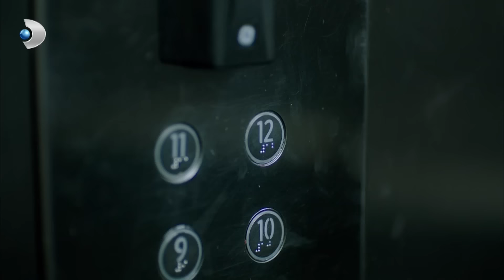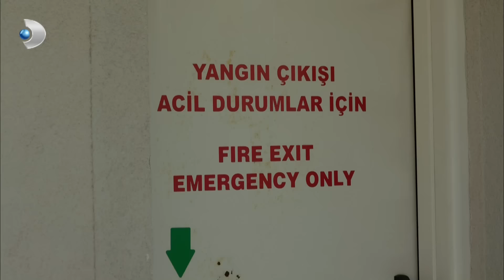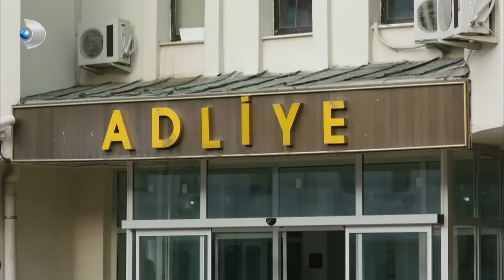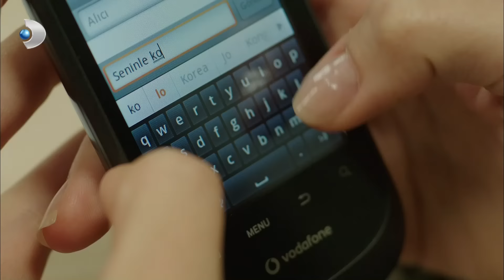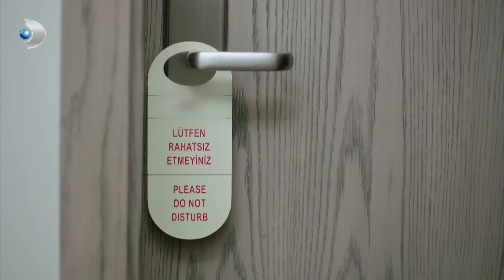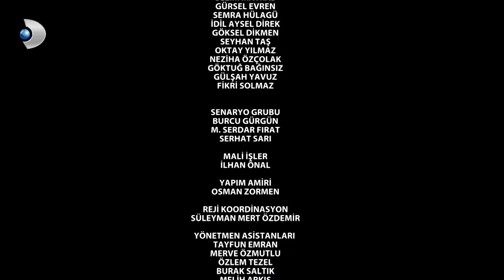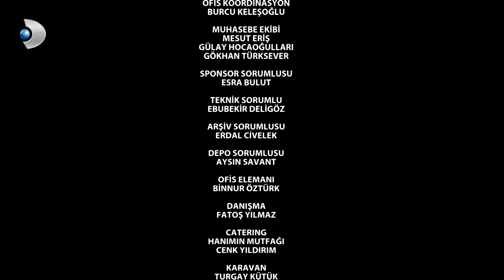Kuzey Güney 39. Bölüm